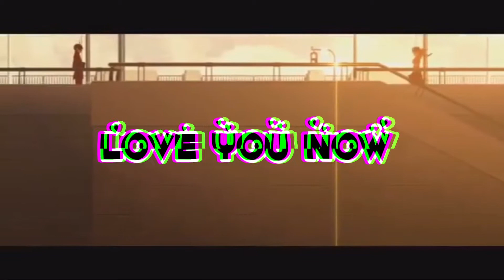Kizumonogatari [AMV] Rønin - all girls are the same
How y’all feel I FW THIS ONE